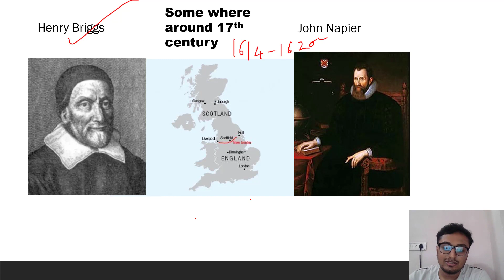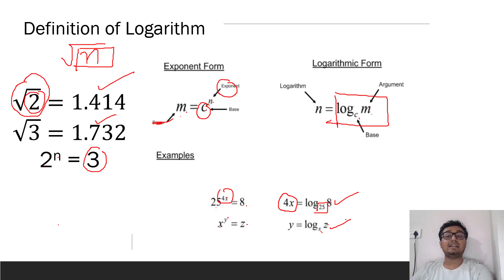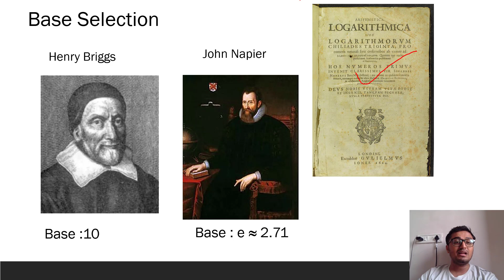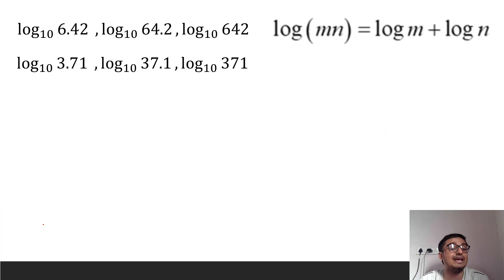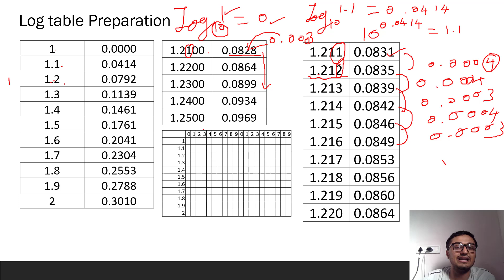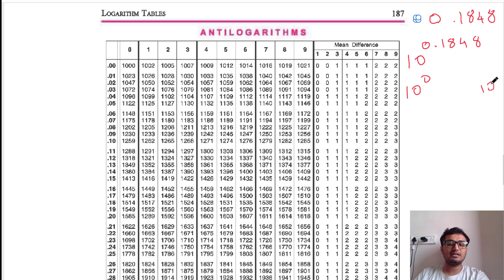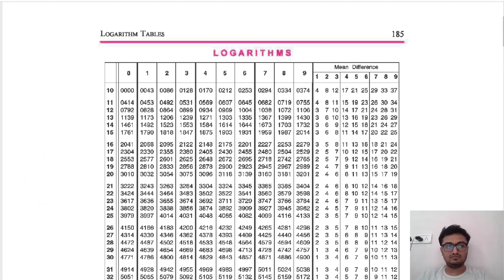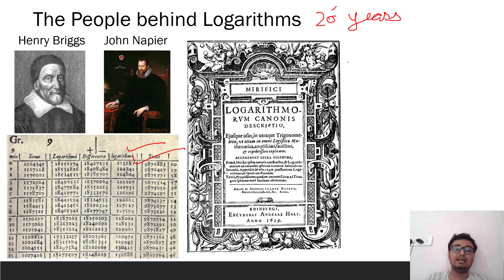Unlock the fundamental of Logarithmic table | Class 11 | Mathematics | Aditya Vithalani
Aditya Vithalani is a Graduate From Indian Maritime University , Visakhapatnam and is been mentoring and teaching Mathematics to IIT Aspirants at OAJ Career Institute , Bhavnagar

He is the Rank holder of few National Level Examinations as follows

GATE(XE) - AIR 87
Indian Statistical Institute (MSQMS) - AIR  1